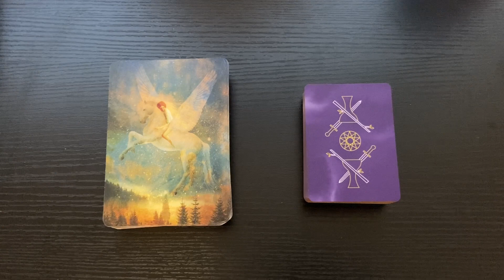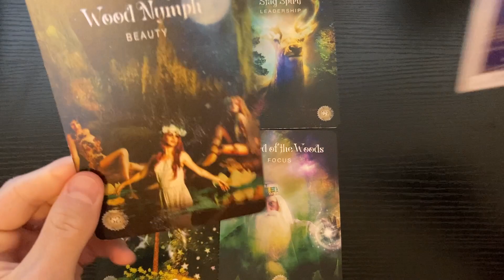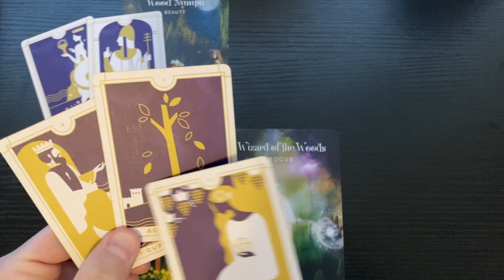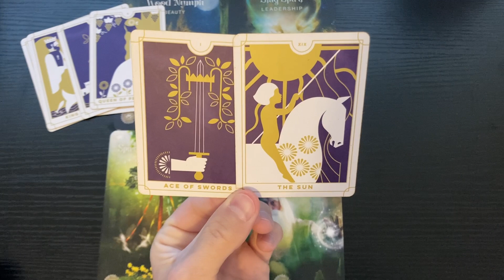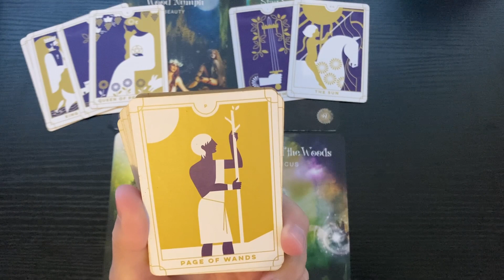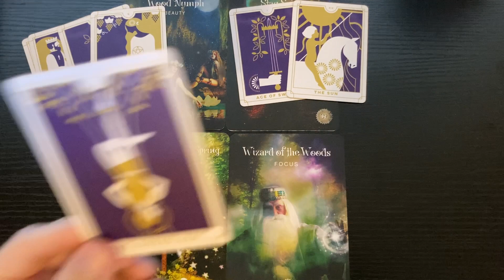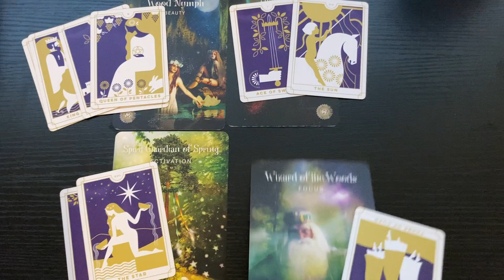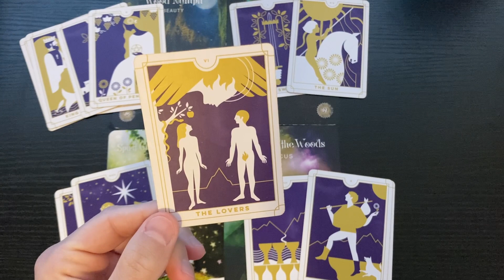DAILY TAROT ➡️ Taking Charge - Tuesday, May 10th 2022